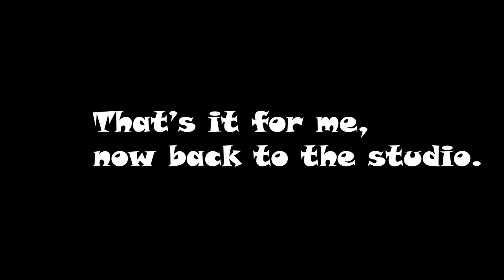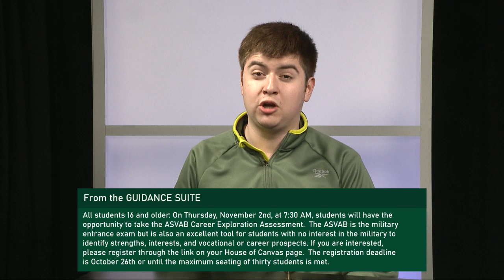Daily Ramble S13 E3 | 10/17/23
Kristina Novak- Girl Meets World INTRO
Cast (In Order Of Appearance)
Kristina Novak - Weather & Lunch
Lexi Boyle- OOTD Admin.
Ben Zuleta - Main Office 1
Mia Maialetti - Main Office 2
Kyle Bergey - Sports
Chloe Exner - Teachers & Clubs 1
Lily Genatempo - Teachers & Clubs 2

Production
Jeremy Friedman - Executive Director
Chase Spengler - Technical Director
Brynn Grasmeder/ Kelly Yerk - Studio Director
Brody Welch/ Taya Moshnikov - Camera Operator
Krislyn Strohl - Audio Engineer
Bridgette Smart- Booth Director
Tess Scaramuzza - Graphics Technician
Lexi Boyle - Teleprompter Technician